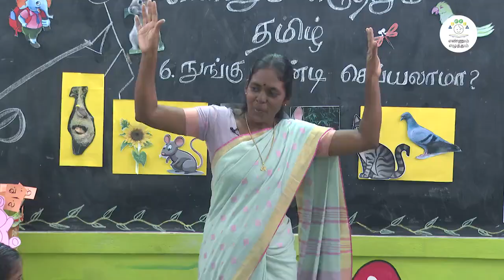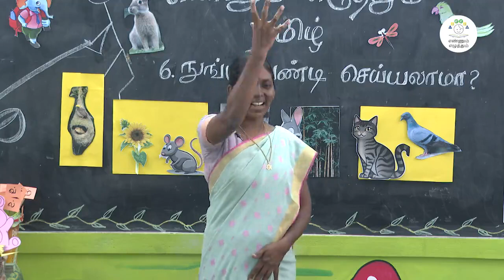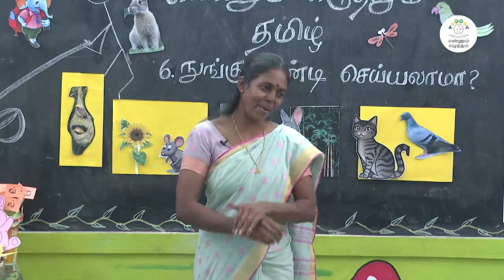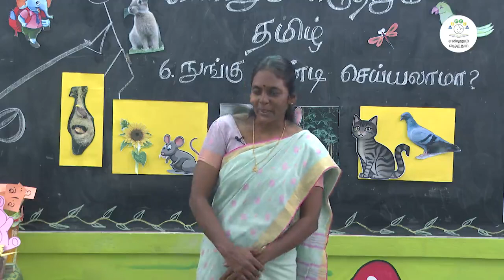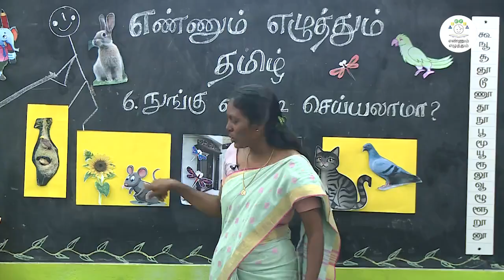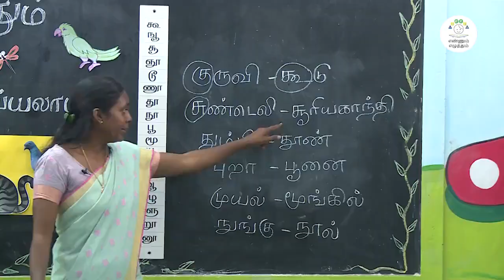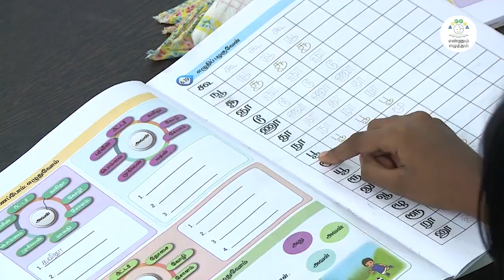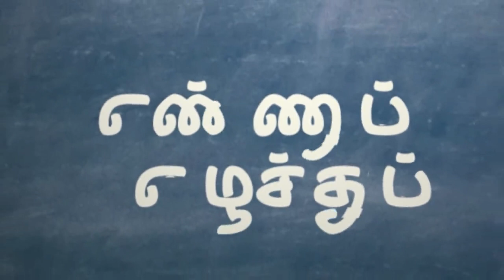நுங்கு வண்டி செய்யலாமா? அலகு 6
நுங்கு வண்டி செய்யலாமா?  அலகு 6 ஒ@asyazhiniteach3181